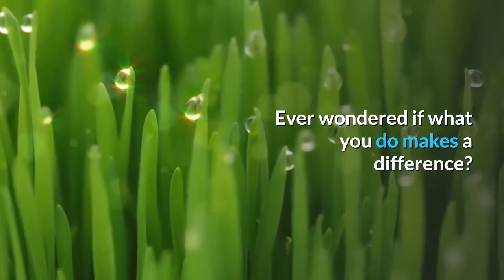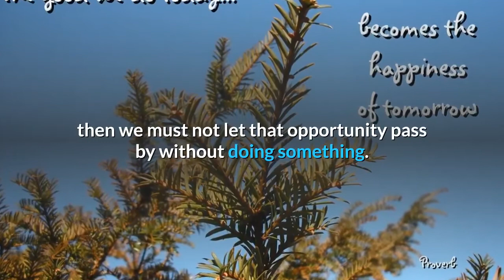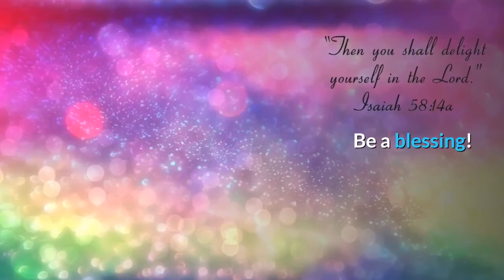THE STARFISH STORY: Inspirational Video